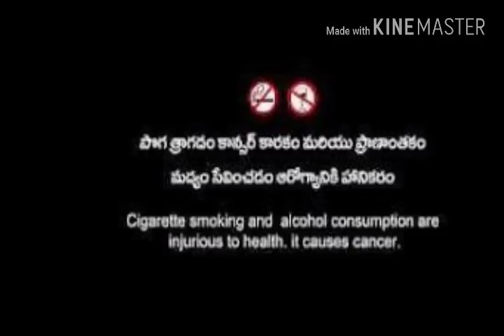Tatiparthi funny short film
Kirrak students